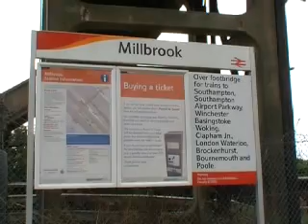Millbrook Station 03/08/2010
Small clip of trains arriving and departing Millbrook Station Southampton taken from the footbridge overlooking the station today.